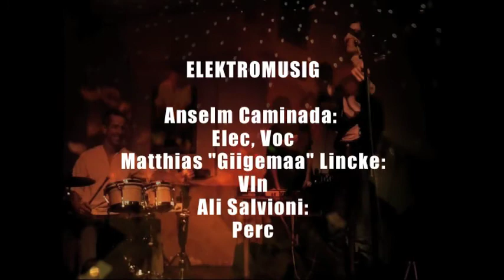Elektromusig live, Werkstatt Chur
Elektromusig live, Werkstatt Chur, 21. September 2011
Monkey (Musig Anselm Caminada/Trad., Lyriks Anselm Caminada)

"Musig vo änäd äm Haag": Mit Anselm Caminada hat "Giigämaa" Matthias Lincke einen Stadtstreicher aufgelesen der sich auf das Sammeln von Alltagsgeräuschen und das Produzieren elektronischer Sound-Ambiente spezialisiert hat.
Ali Salvioni hingegen, schöpft aus einem Sammelsurium von Perkussionsinstrumenten und sorgt für lebendige Bio-Rhythmen.
Elektrisch verstärkt wollen die drei "Landstreichmusig" moderner Machart aus ihrem Laboratorium in die Clubs transportieren:
Die "Elektromusig" macht mobil zur Landung auf den Tanzböden der Schweiz.

Matthias Lincke (Geige, Gesang)
Anselm Caminada (Sampler, Beats, Elektrika)
Ali Salvioni (Perkussion)